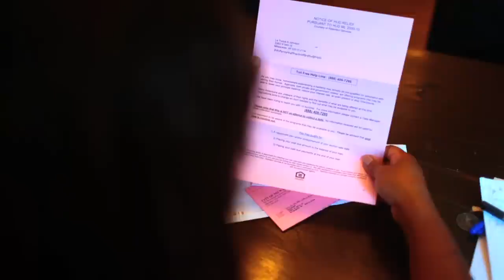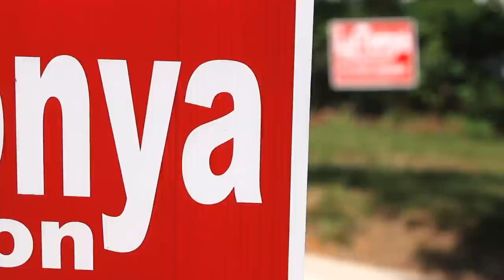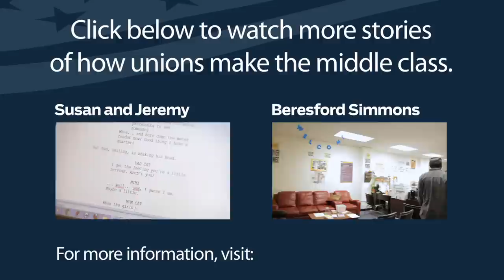Unions Make the Middle Class: La Tonya's Story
Millions of Americans exercise their right to participate in a union every year. Unions make the middle class strong by ensuring that workers have a strong voice in our economy and our democracy. But union membership is declining, and the middle class is shrinking.

The Center for American Progress Action Fund produced a video series documenting what is at stake in three real stories of how unions make the middle class.